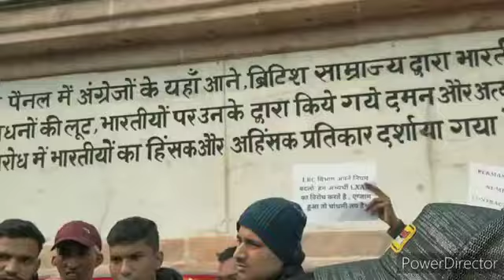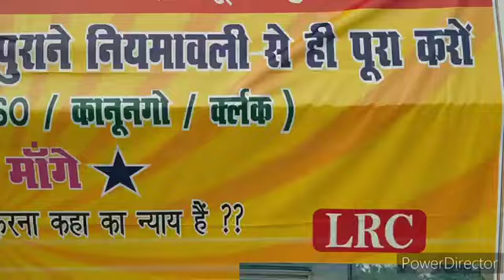गांधी मैदान को घेर लिया 🔥🔥राजस्व एवं भूमि सुधार विभाग बिहार आज का ताजा खबर आज क्या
lrcamin

lrcamin lrc amin